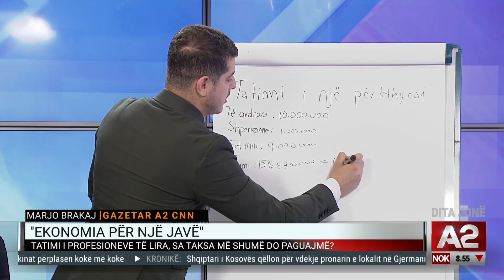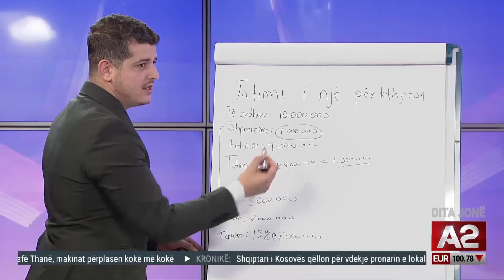Tatim-fitimi profesionistët e lirë, sa do të paguajnë? Gazetari bën llogaritjet “live” në studio